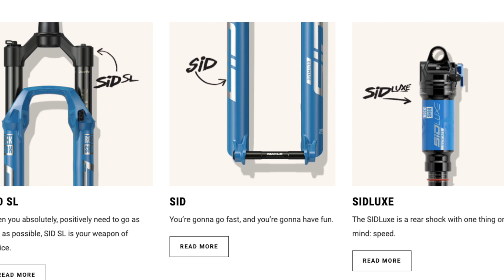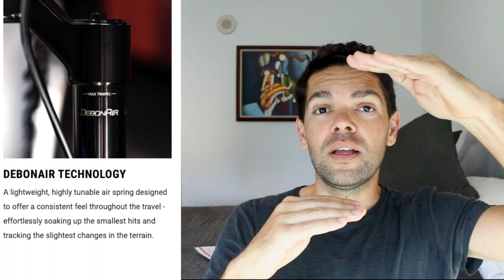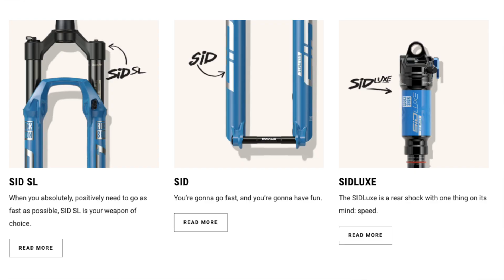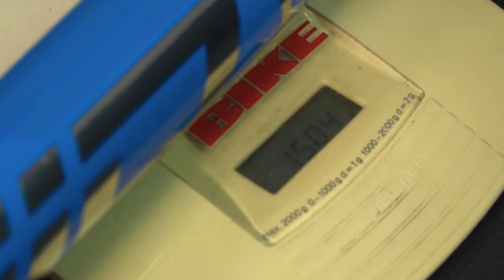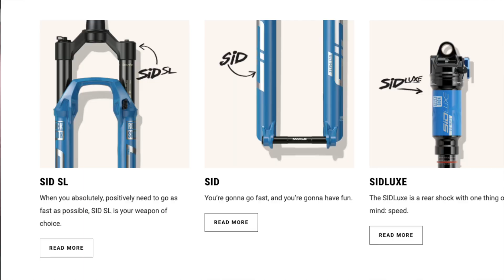RockShox SID 2021, Sonho Azul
MEUS EQUIPAMENTOS FAVORITOS
CÂMERAS

RECEBIMENTO DE MERCADORIAS E COMPRAS ANTECIPADAS.
PowerLink Sports.